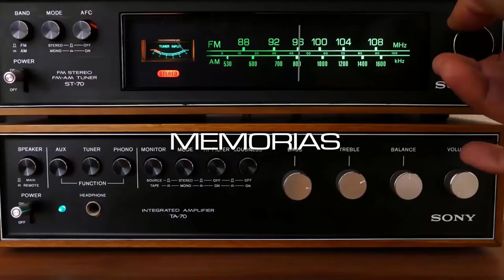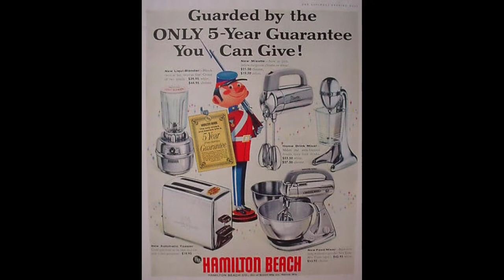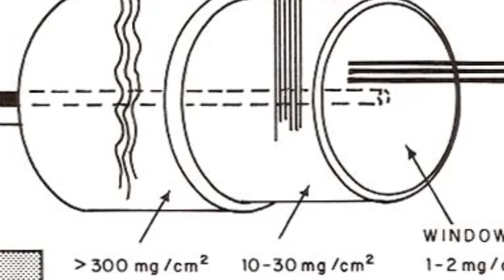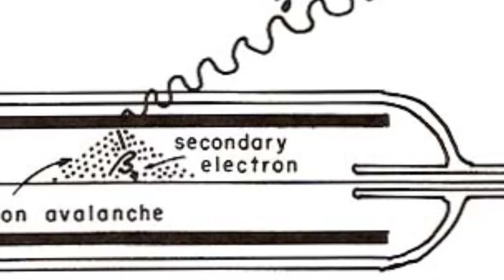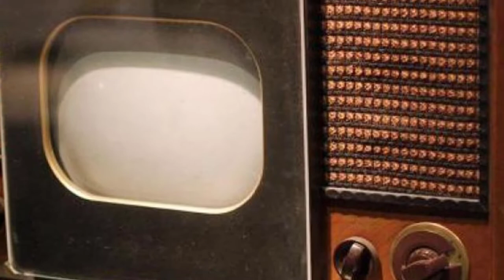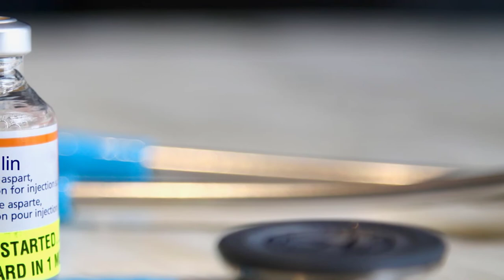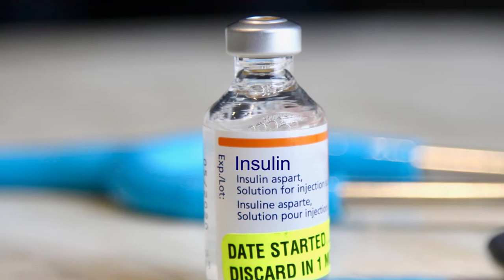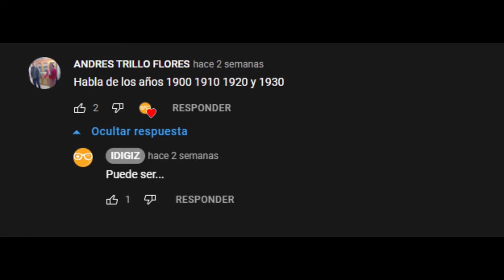Los 1920: Los electródomésticos en auge | Memorias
Ahora vamos a hablar de la década de los 1920s, de la cual muchas cosas ya nos llevan 100 años de distancia y muchas de ellas parece que siguen vigente.